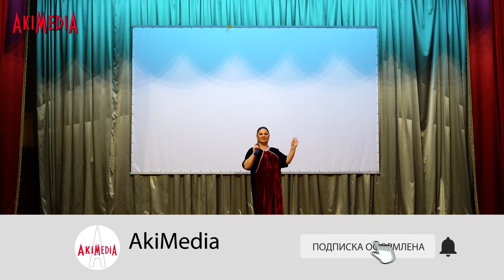Манарша Хираева - Золотой сундук Концерт в Шамилькале 2019г.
Манарша ХираеваКонцерт в п. Шамилькала 2019г.